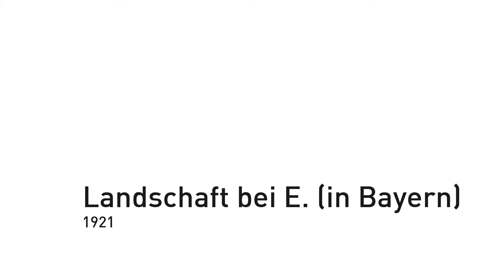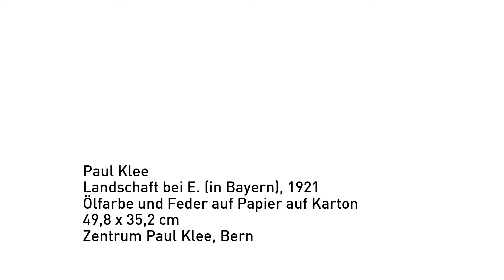Paul Klee - Landschaft bei E. (in Bayern), 1921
In einigen Werken fügte Paul Klee mehr oder weniger sichtbar einzelne Buchstaben in die Komposition ein.

Das E interpretiert man teils als Abkürzung für den bayrischen Ort Ebenhausen, jedoch muss bei Klee ein derartiges Bildelement nicht zwingend eine bestimmte Bedeutung einnehmen. Durch das Einfügen von einzelnen Buchstaben ergänzt Klee seinen bildlichen Motivschatz: Pfeile, Mondsicheln, einzelne Räder, Hieroglyphen. Damit versuchte Klee eine endgültige und einzige Interpretation eines Werkes zu verhindern und stattdessen mit einer Offenheit und Vielfalt der Bedeutungen den Betrachter herauszufordern.